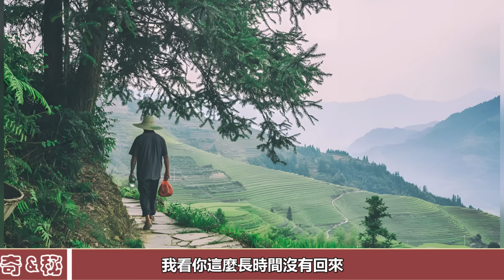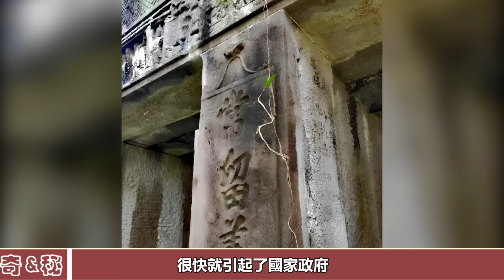浙江深山發現大量黃金，洞口附近還有無數人骨，專家冒險進入揭開真相！奇聞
浙江深山發現大量黃金，洞口附近還有無數人骨，專家冒險進入揭開真相！